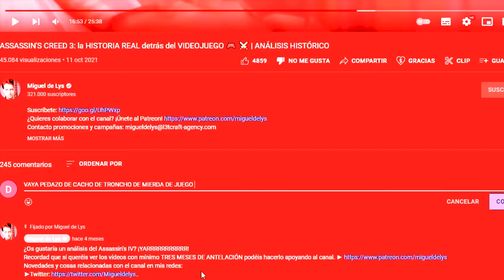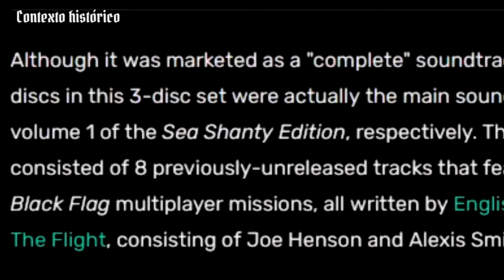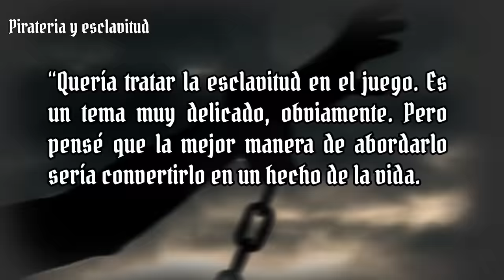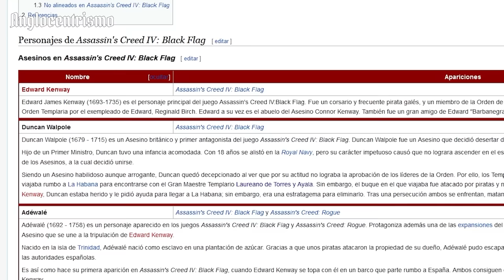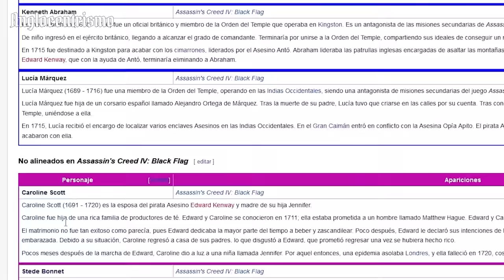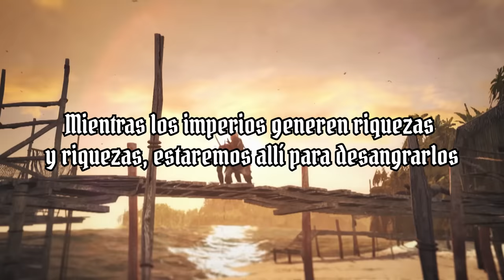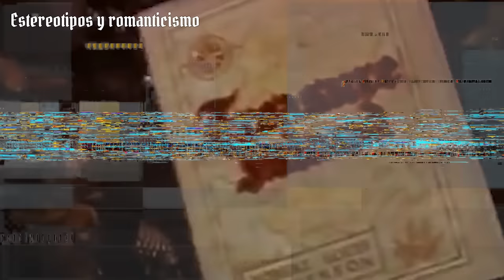ANÁLISIS HISTÓRICO de ASSASSIN'S CREED IV: BLACK FLAG 🎮 ⚔️ | ERRORES HISTÓRICOS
🎥 Edición: David López Iturriaga (Twitter: @lord_iturriaga / Twitch: @growlmund / Instagram: @growlmund)

00:00 Introducción
1:40 Contexto histórico
5:38 Piratearía y esclavitud
8:48 Personajes
15:21 Sucesos importantes
17:47 Geografía
19:50 Anglocentrismo
21:30 Estereotipos y romanticismo
25:58 Las embarcaciones
27:50 Conclusión